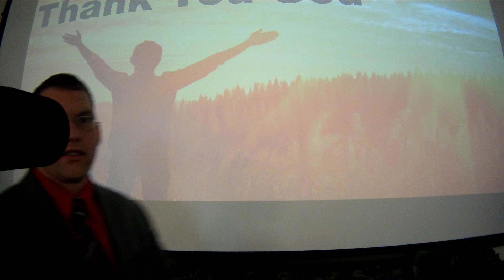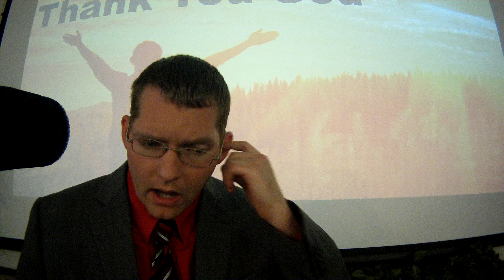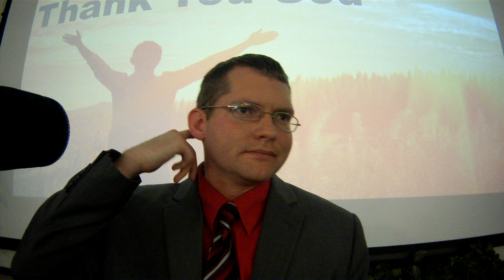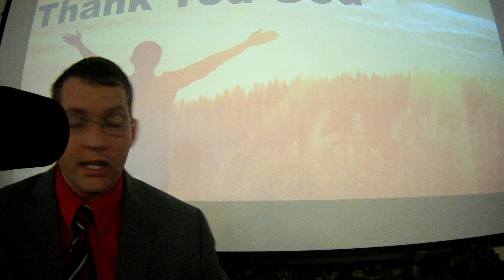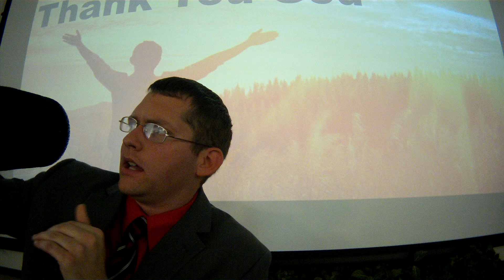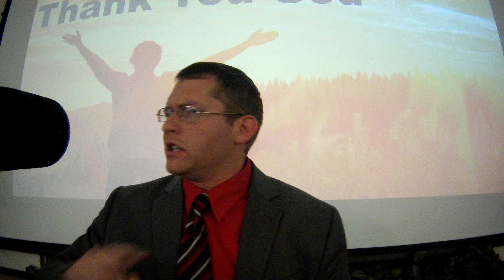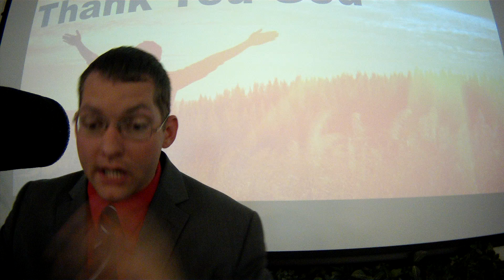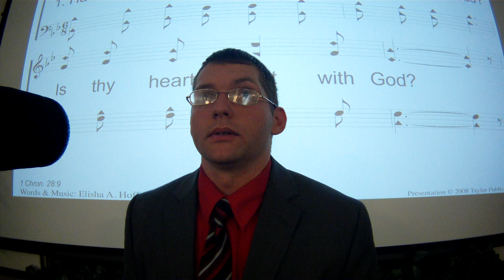Thank You God